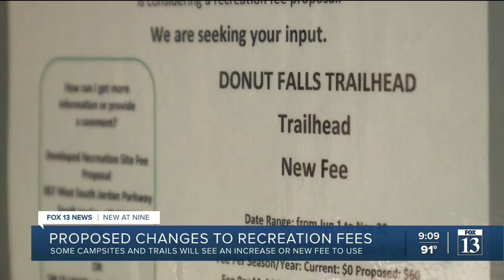New fees proposed for popular recreation spots in Uinta-Wasatch-Cache National Forest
Proposed fee changes for certain developed recreation sites on the Uinta-Wasatch-Cache National Forest have been in the works for the last few years.